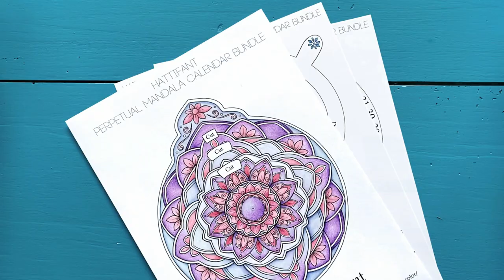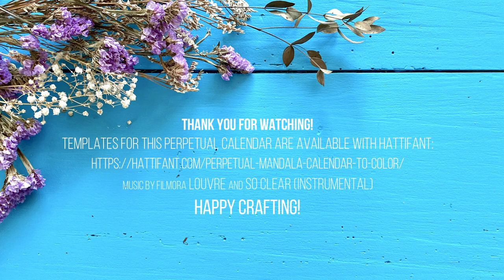Hattifant | Perpetual Mandala Calendar to Color - Tutorial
Hello everyone,
so lovely to see you here! Welcome to another fun Hattifant Paper Craft Tutorial. I will show you how to make a Perpetual  - a timeless - Calendar. And since I love Mandalas. I will use them as front design! :)

If you want to join in on the coloring and crafting fun why not hop over to:

Have the most of fun creating! There will be more fun crafts to explore in the future.